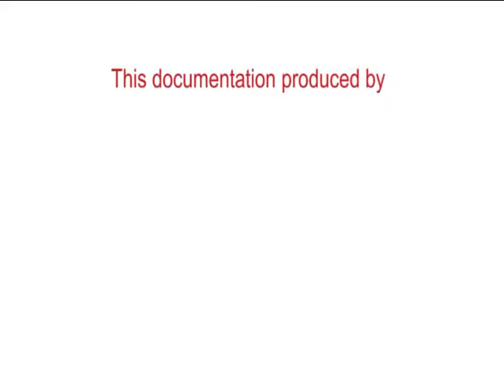AFA visit in Indonesia , West Java BANTEN